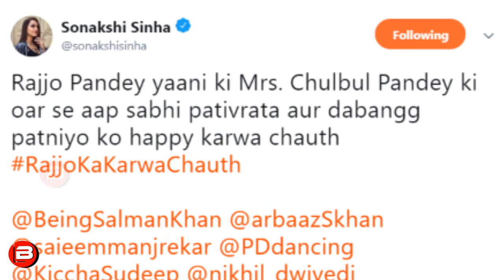Sonakshi Sinha As Rajjo Pandey Wife Of Mr Chulbul Pandey first Look Of Dabangg 3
Sonakshi Sinha As Rajjo Pandey Wife Of Mr.Chulbul Pandey First Look Of Dabangg 3. Sonakshi Sinha shares her first look in Dabangg 3 Wife Of Salman Khan Mrs.Chulbul Pandey. Check out the video !